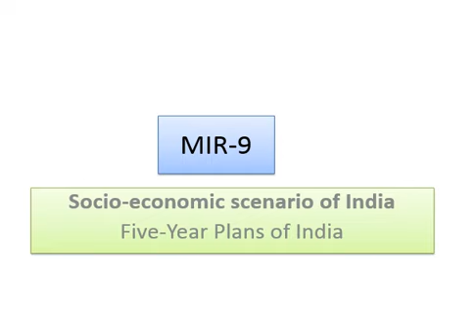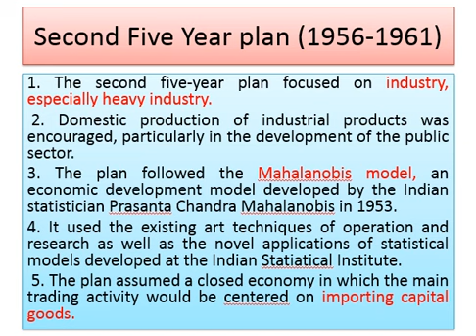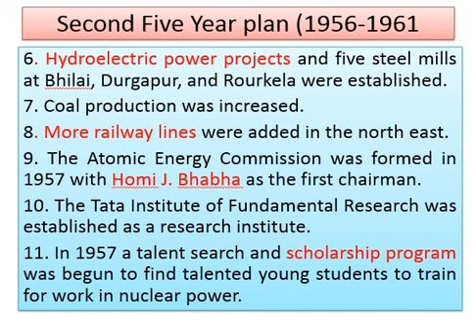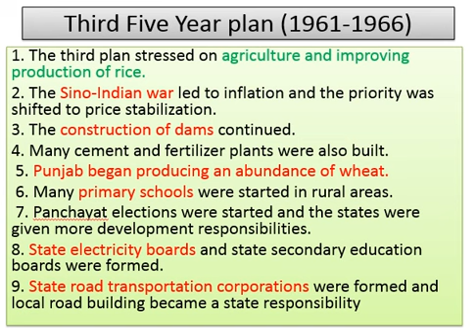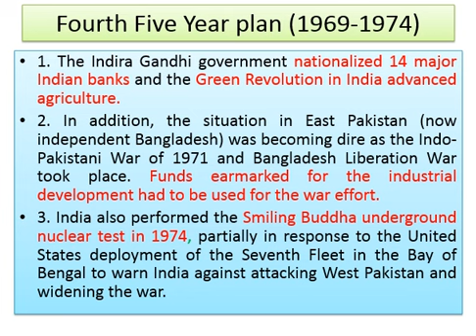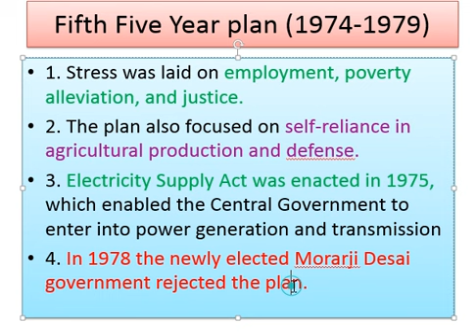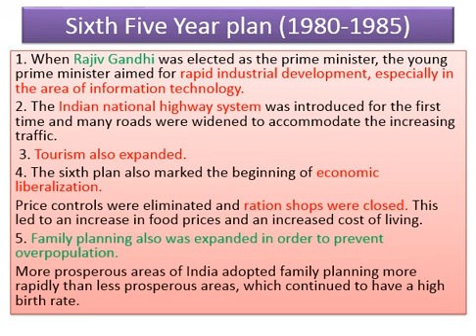MIR-9-Socioeconomic scenario of Industrial relation-Prof.W.Z.Suliya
Dear Student,
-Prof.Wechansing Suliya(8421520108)